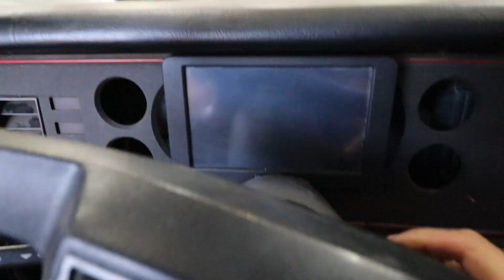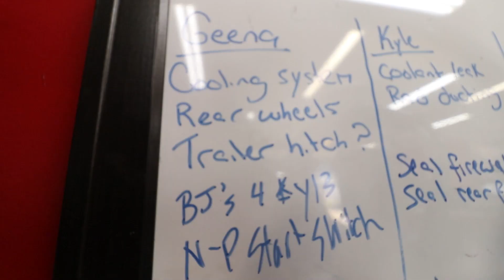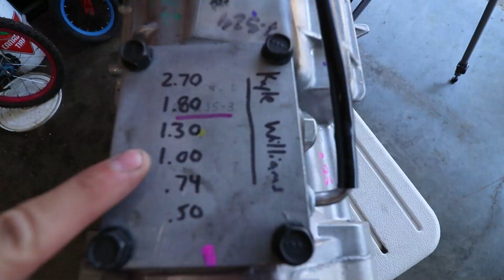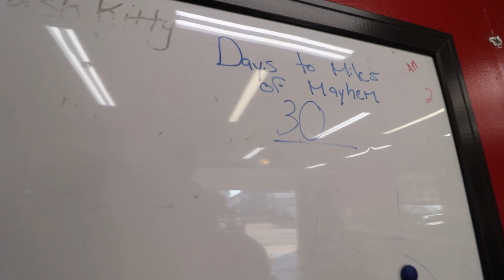The Best H Pattern Transmission You Can Get. What Do We Put It In? - G Force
This 6 speed faceplated g force transmission is the best.